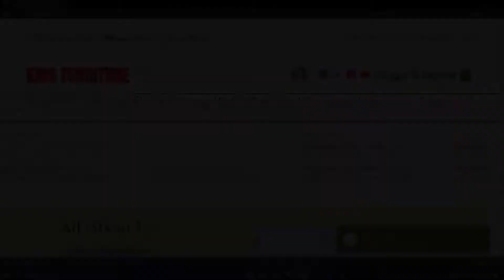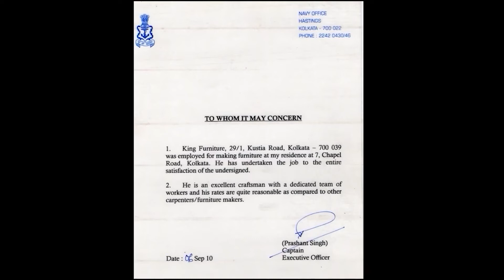CHEAP FURNITURE MARKET KOLKATA | MODERN DOUBLE BOX BED #15| KING FURNITURE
बनाये बॉक्स बेड मात्र 5 मिनट मई

KING FURNITURE [ INTERIOR DESIGNER ]
Certified                                     ESTD : 1997

Looking for the best interior designer or interior decoration company in kolkata ? You are in right place. We are really happy to hear from all our reputed clients that, they made right decision choosing King Furniture Kolkata.

OUR WORKSHOP LOCATED AT : 29/1 KUSTIA ROAD KOLKATA 700039

Certified                                     ESTD : 1997